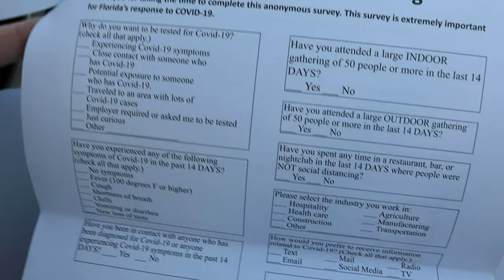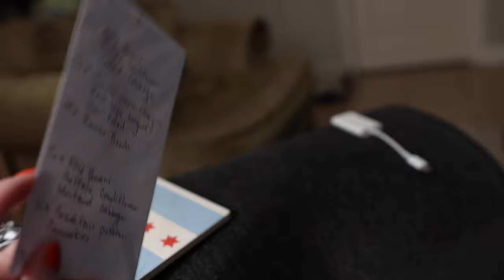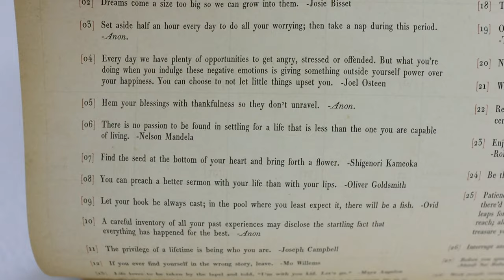We Were NOT Expecting That! | Voting by Mail & Cautious Travel Prep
Good morning from the Orange County Convention Center Covid test line! We arrive extra early to get our test in before the work day begins. Thankfully we both had a very productive time in the car. However, we weren't so thankful that the test was unexpectedly the invasive nasal scrape. When we get home we watch some TV while submitting our vote by mail requests! Peter has work, work, and more work, and talks about his qualms with streaming services these days. Sarah takes a long nap while it storms. After she wakes up she talks about preparing for our baby shower trip and the restrictions surrounding it. We choose to be grateful (and cautious)! Peter goes on a humid run and we end the night with "The Godfather". Because, why not!